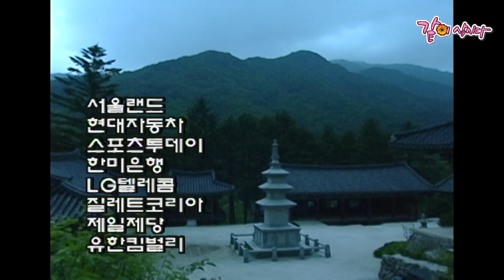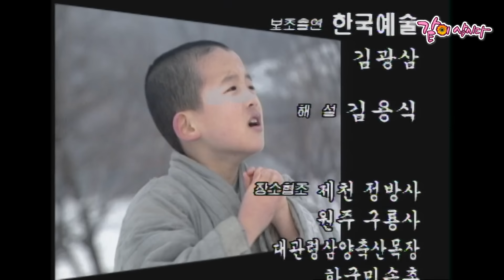[전설의 고향] 오세암|맹세창 윤지숙 김인태 한범희 KBS 1999.07.13. 방송